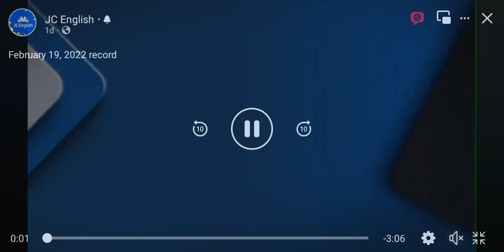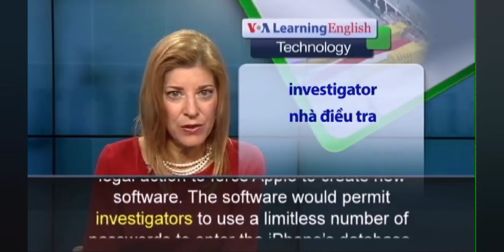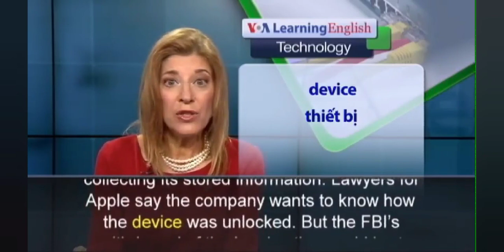February 19, 2022